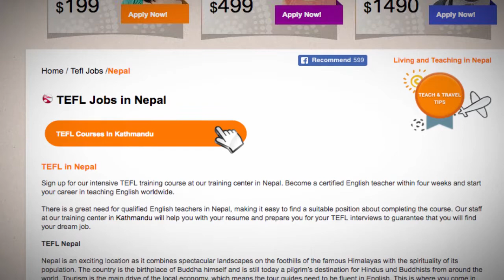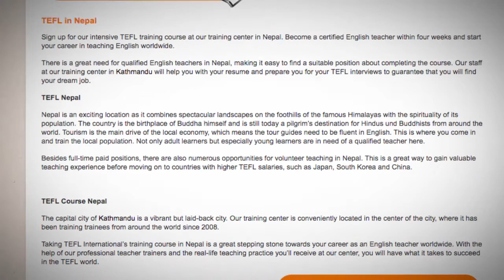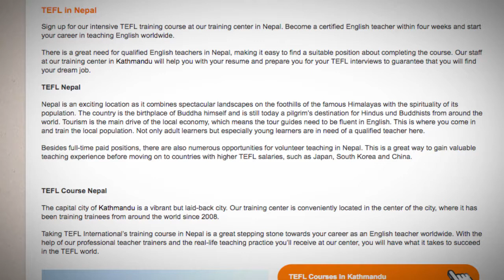TEFL/TESOL Jobs in Nepal | International TEFL and TESOL Training (ITTT)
Nepal is an exciting location as it combines spectacular landscapes on the foothills of the famous Himalayas with the spirituality of its population.